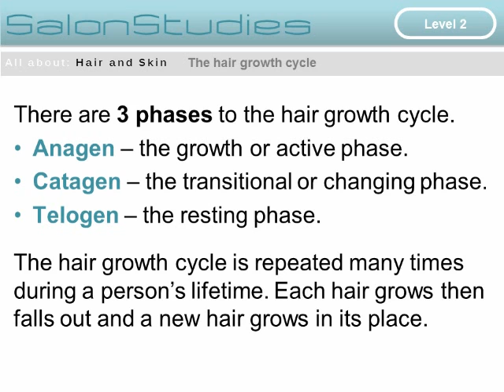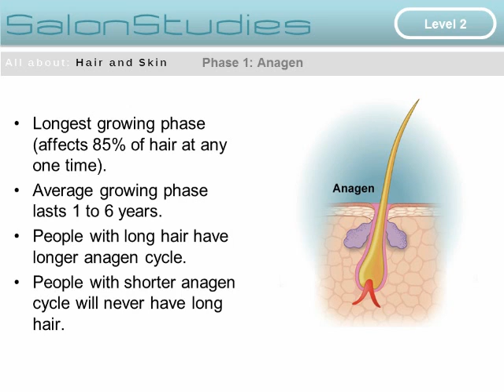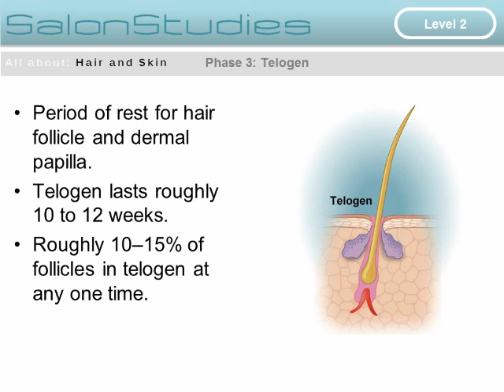The Growth Stages of Hair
A short presentation from SalonStudies looking at the 3 growth stages of hair. I.e. Anagen, the active growing stage, Catagen, the changing phase and Telogen the resting phase.